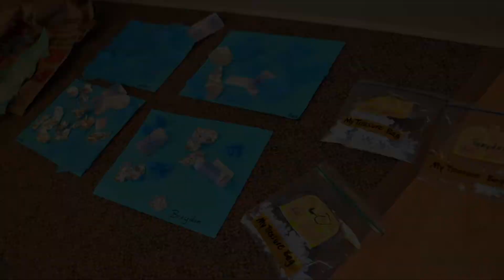Passion Academy Workshop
Our workshop on Dec 7th was a tremendous success! Thank you to all of the wonderful families that attended! For more information and the date of our next workshop, go